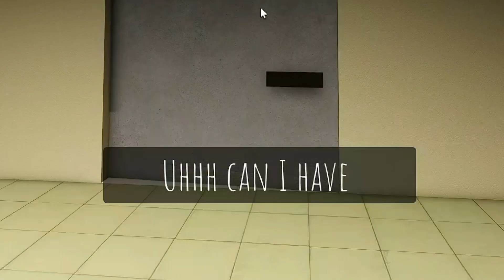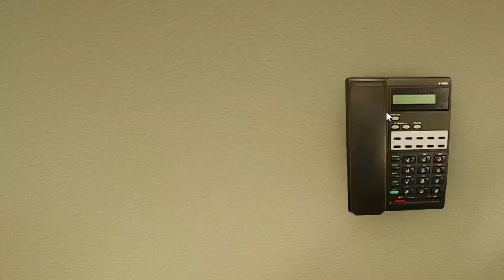burger ramly kurang seram plz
Roblox Game: The Night Shift Experience